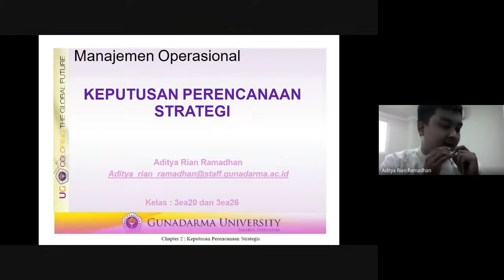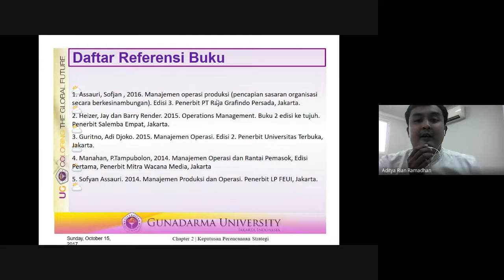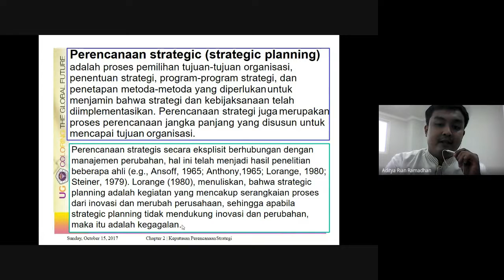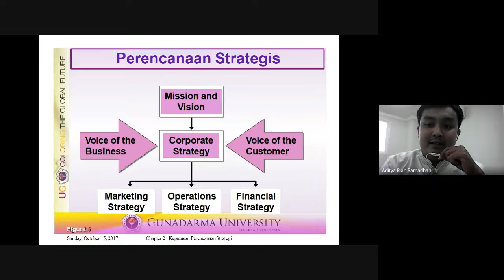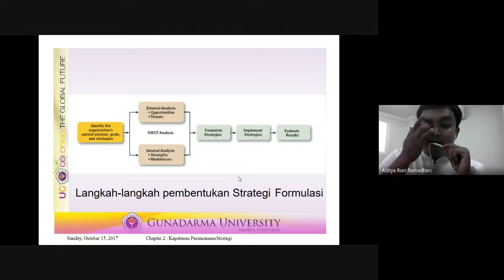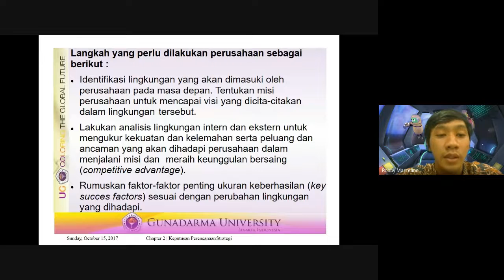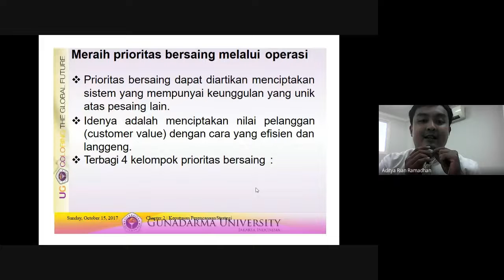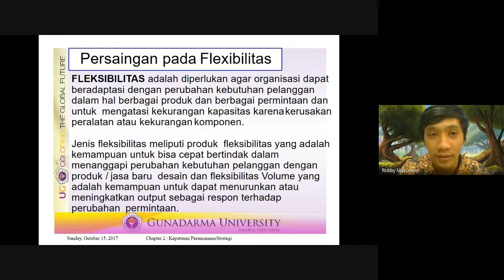Aditya rian Ramadhan Manajemen Operasional